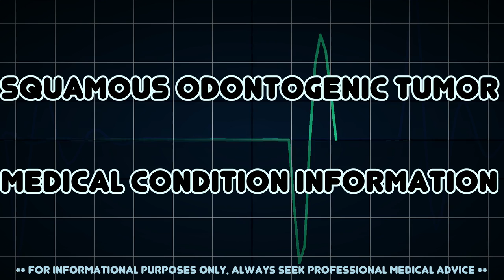Squamous odontogenic tumor (Medical Condition)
Symptoms, risk factors and treatments of Squamous odontogenic tumor (Medical Condition)

The squamous odontogenic tumor is a rare odontogenic tumor found in any area of the alveolar bone